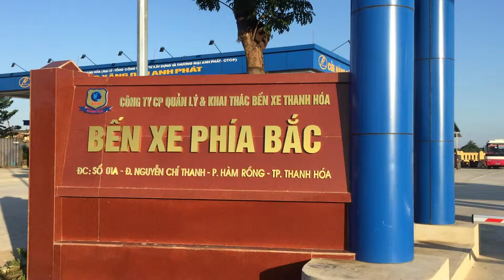Barie bảo hành 4 năm, barie tự động, cổng barie, cổng barie điện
Chúng tôi nhập khẩu và phân phối mô tơ cổng tự động GIBIDI (made in italy).

Thông tin về sản phẩm và chi tiết mua hàng vui lòng gọi:
Di động/ZAlo: 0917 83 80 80

Chúng tôi nhập khẩu và phân phối mái hiên tự động cao cấp.